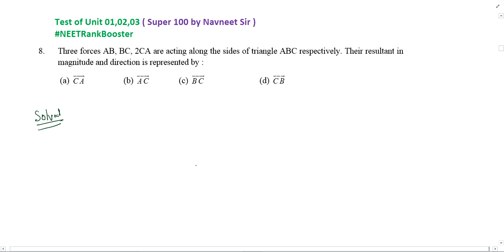Three forces AB BC 2CA are acting along the sides of triangle ABC respectively. Their resultant